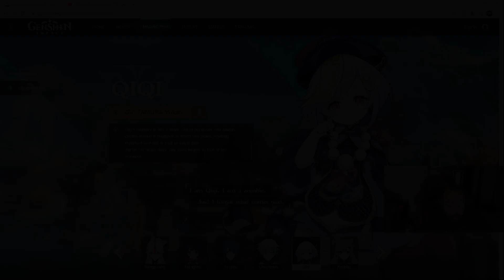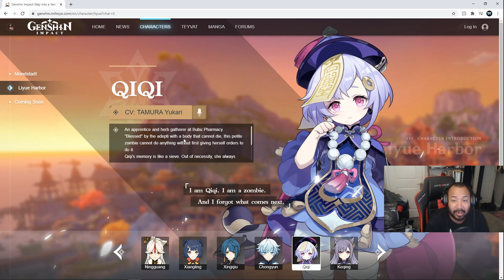New Character QiQi Reveal Trailer: Genshin Impact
Join me in this Genshin Impact video as we watch the new trailer featuring QiQi, a cryo 1h sword user who also heals in combat.

Catch Me On Twitch:
Twitch.tv/DemoneKim